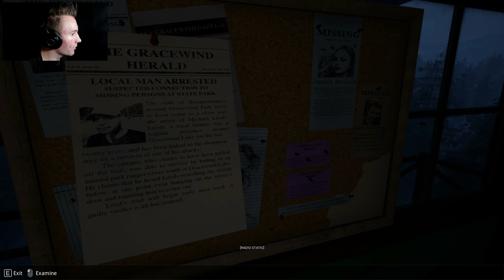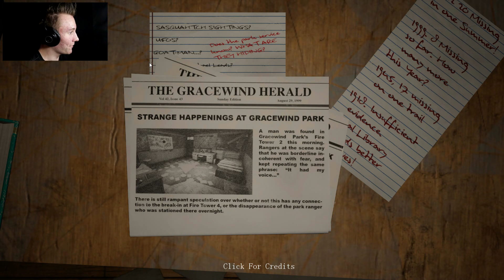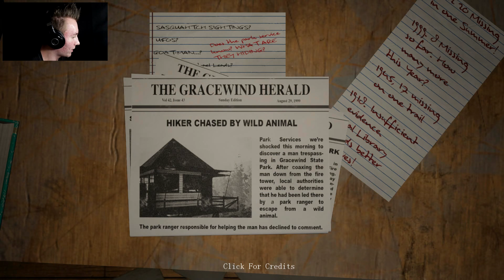ALL 4 ENDINGS! | Do You Copy? (FINALE)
→ sc: prazmile_31